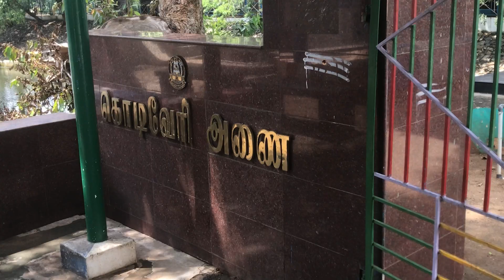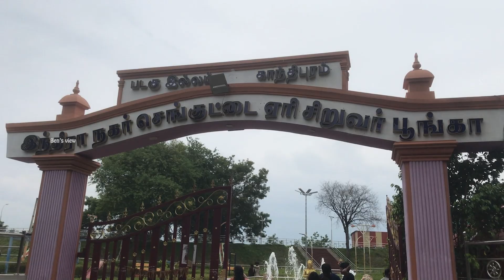Kodiveri Dam | கொடிவேரி அணை | Family Trip - Ben's view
Kodiveri Dam, Erode, Tamil Nadu 638503